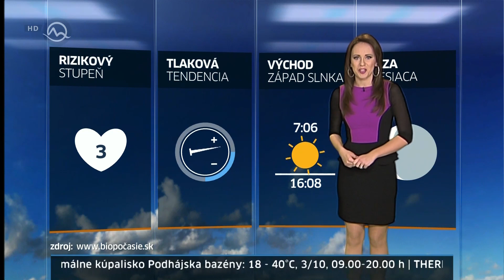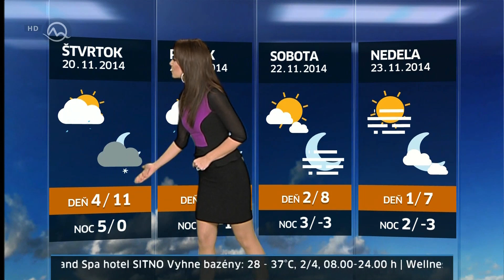Lenka Vavrincikova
Description